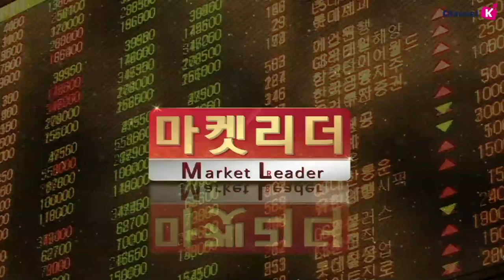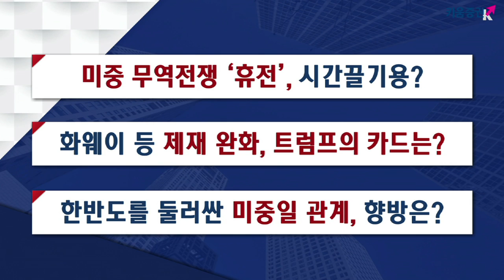[주식투자] 이진우 소장의 마켓리더 / 미중 무역전쟁 임시 '휴전', 의미와 파장은? (with. 박승찬 용인대 중국학과 교수/19.07.02)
이번 오사카에서의 미중 정상회담 결과, 예상된 시나리오?
시장 예측처럼 어느 정도 예상된 결과..
지난 20-21일 시진핑의 방북이 지렛대 역할, 2020 미국 대선 레이스 본격화 등
시진핑의 차이나 솔루션이란?
2019년 외자유치 리스트 발표, 자체적인 수입 확대
내외자 기업간의 평등한 대우 약속
미국의 화웨이 제재 완화, 실제 의도는?
미국과 중국 경제의 동조화 현상, 미국 기업도 영향을 받고 있다는 점
중국 농산물 추가 수입, 팜벨트 지지율 올리고
그 사이 중국의 슈퍼 컴퓨터 기업 및 중국 은행을 제재하겠다는 의도
이진우 GFM 투자연구소장, 박승찬 용인대 중국학과 교수 ​
「좋아요」와 「구독」  잊지 말고 눌러주세요